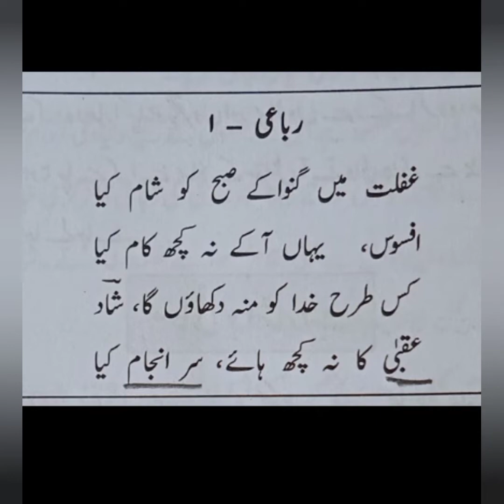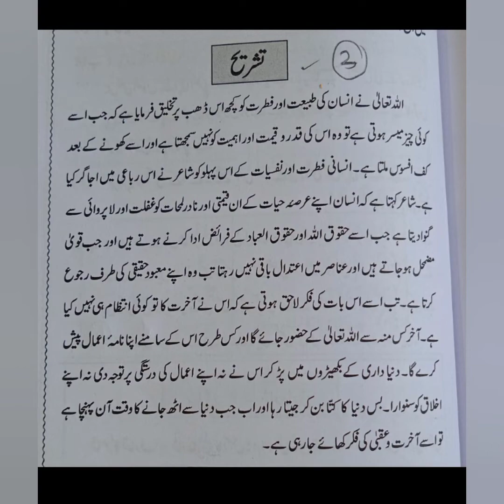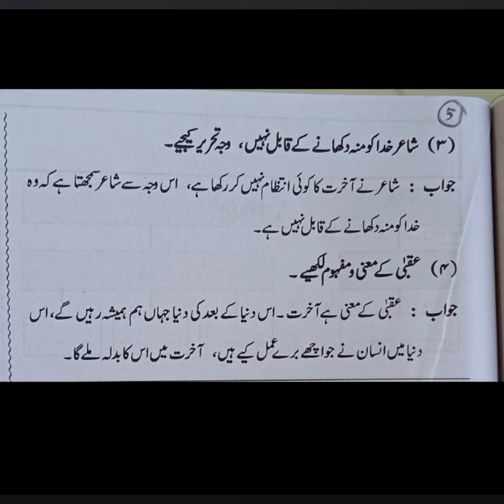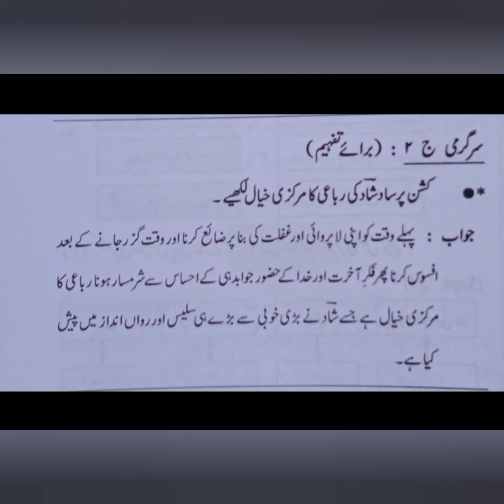std 10th Rubai no 1. ## دہم جماعت رباعی 1 (کشن پرساد شاد)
Urdu grammer# Rubai explaination
ssc syllabus ..i explain this rubai one type of poetry ۔۔in easy way and easy exanation
اردو دہم جماعت
رباعی 1
تشریح
شاعر کشن پرساد شاد